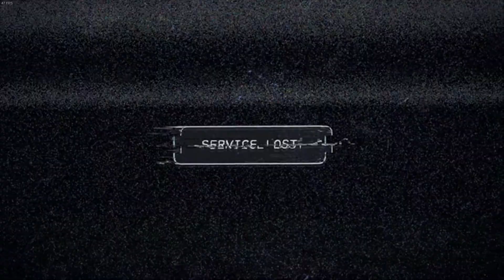Far Cry 5 (Trying to Arrest a Cult Leader Ep 1)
Welcome to Hope County, Montana we are filled with gun wielding cultists who believe the world is ending. We hope you enjoy your stay. -p.s. Send Help!-